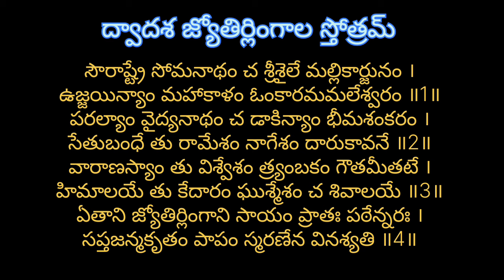ద్వాదశ జ్యోతిర్లింగాల నోము/సోమవారం సంక్రాంతి నోములు